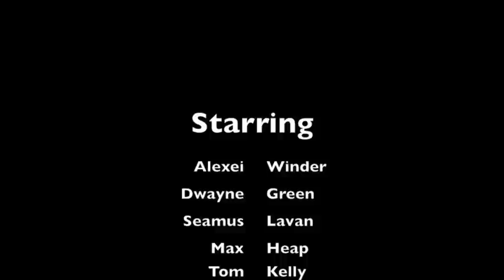#4-DayFilmSchool - Count Down to Death (ages 10-13) - 2010